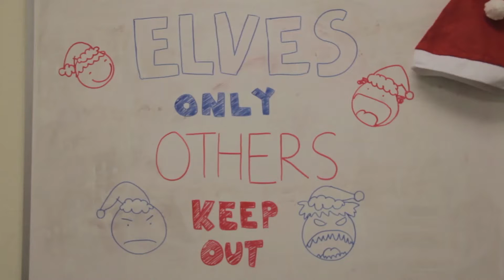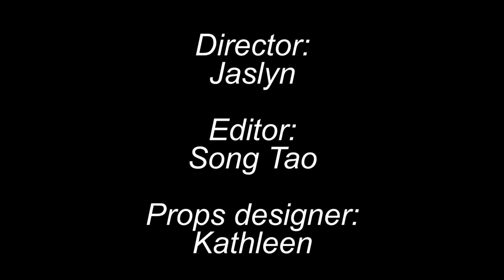City of White | Christmas 2016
Come on down to LOUDGEN's Christmas Outreach 'City of White'!

When? 24th December Saturday 4pm
Where? Pasir Panjang Hill Brethren Church

And join us every Saturday, 4pm at Pasir Panjang Hill Brethren Church!